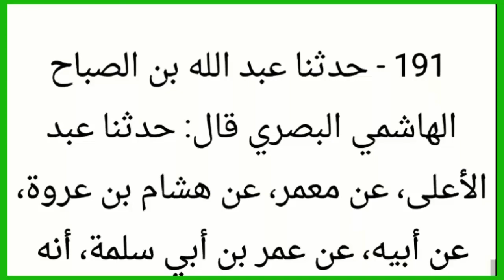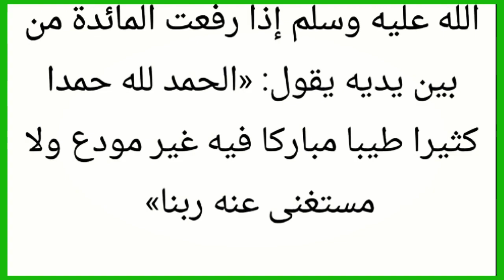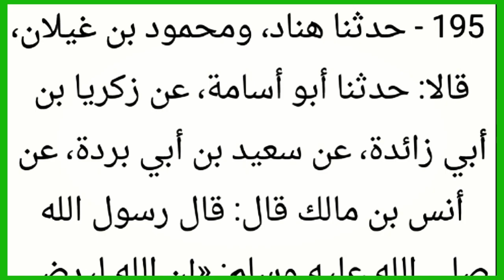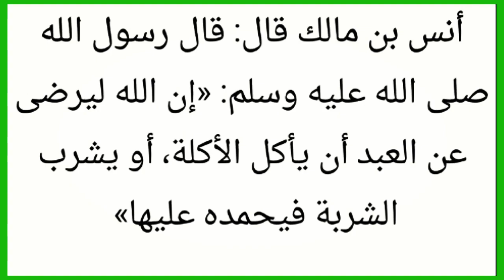شمائل النبي ﷺ(41) للشيخ أبو إلياس تنجغورا Cheikh Madiakho tandjigora